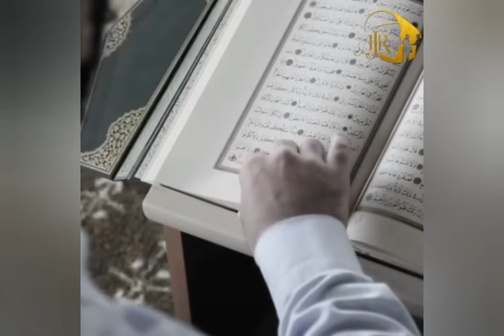Farzand tarbiyasida nikohning õrni. Ilyosxon domla.